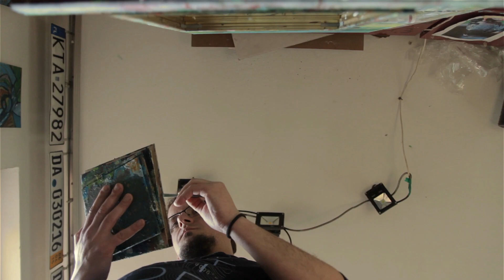Światło dnia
Film jest krótkim reportażem ze studia artysty malarza, pochodzącego z Tarnowa. Bohaterem jest Grzegorz Wójcik, który nie tylko otwiera przed widzami swoją pracownię, ale również odważa się na szczere wyznania co do swoich inspiracji twórczych.